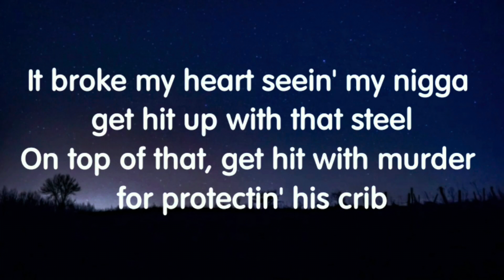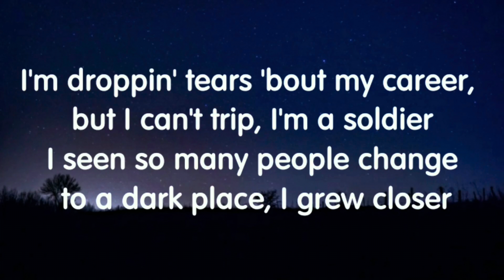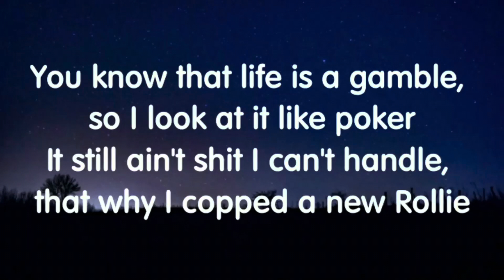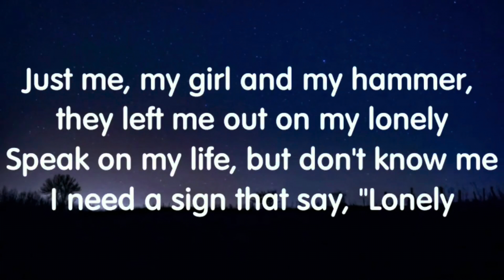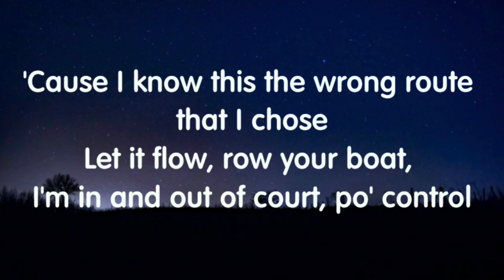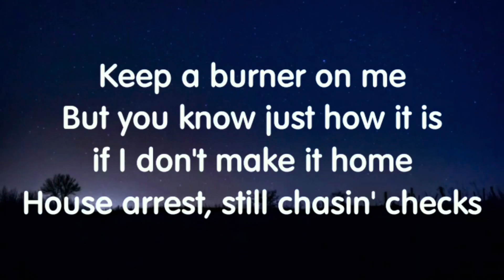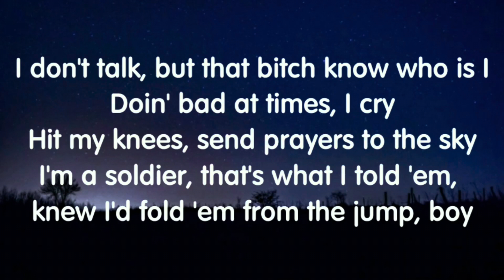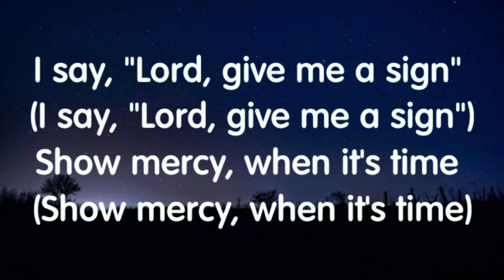Quando Rondo & NBA YoungBoy - Give Me A Sign (Lyrics) | 8D Audio 🎧